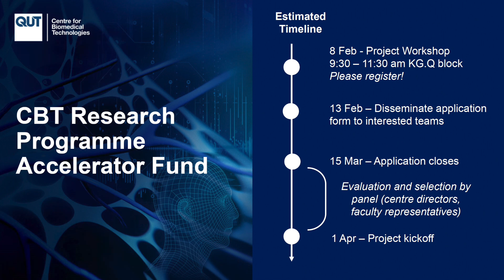Research 2023 Workshop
We have gathered the Centre's Chief Investigators with the purpose to brainstorm around projects aligned with CBT’s core research activities. This was an in-person event where we allowed ourselves to take time to dream big.